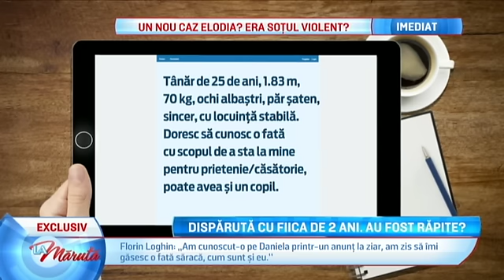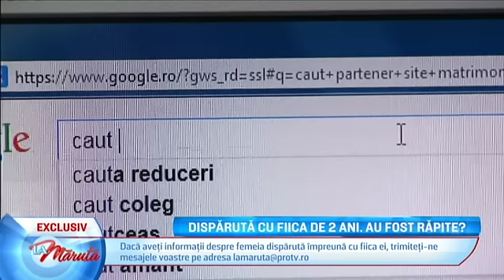Disparuta cu fiica de 2 ani Au fost rapite